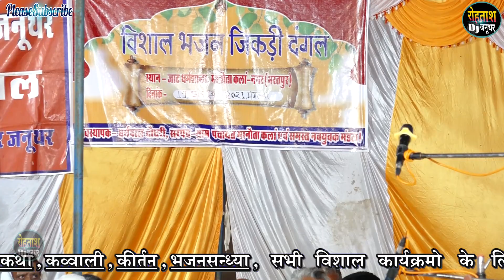रो रो कर हुआ बुरा हाल ~~ इसे सुनकर आपके आँसू नही रुकेंगे क्या गीत गाया है Manota Jikdi Amarsingh